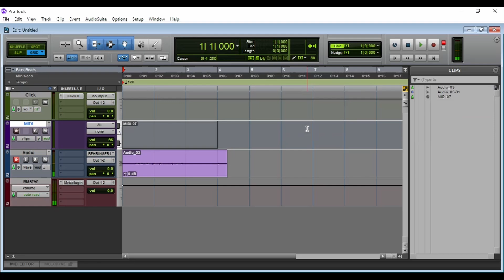Pro Tools - Como limpar a sessão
Kit de emergência do Pro Tools

Tutorial direto ao ponto!